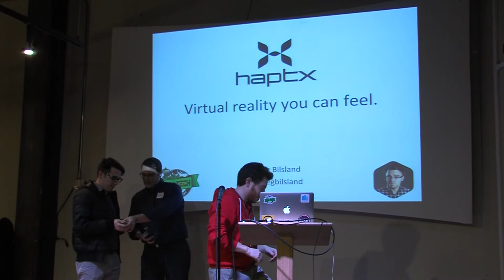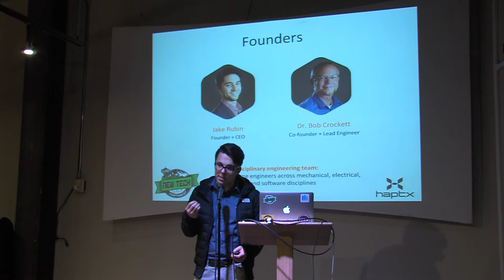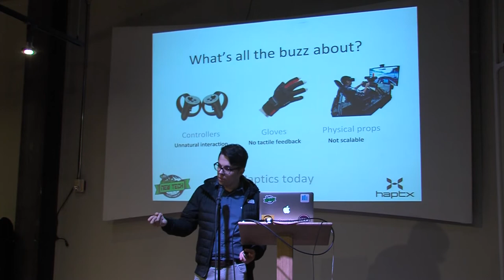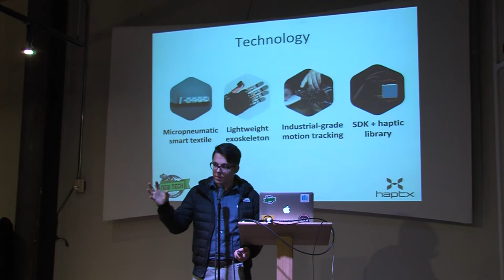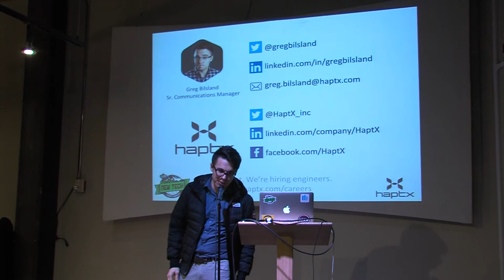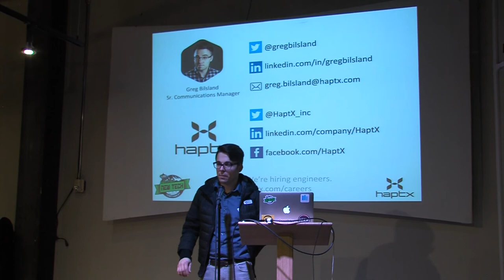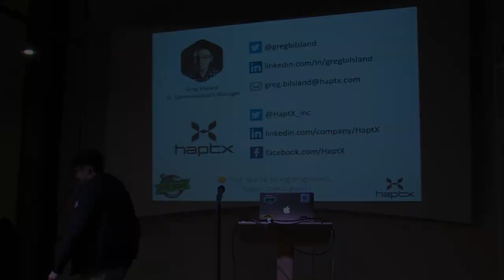HaptX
HaptX presented by Greg Bilsland on March 13, 2018 for New Tech Seattle.